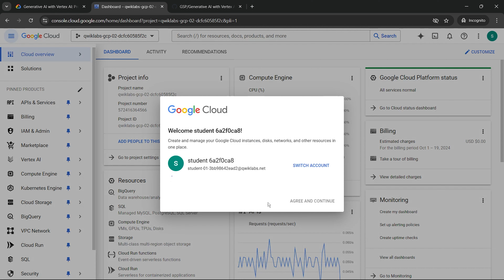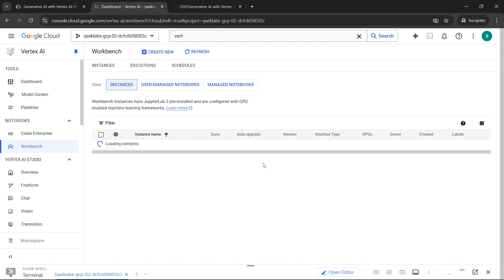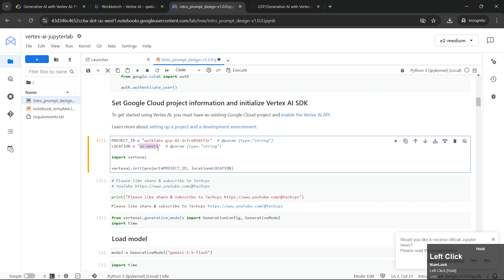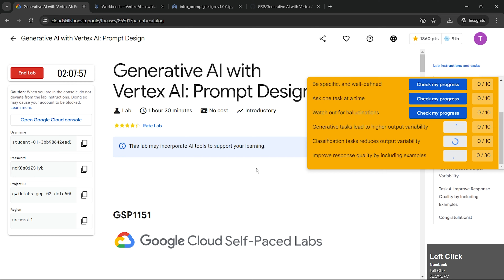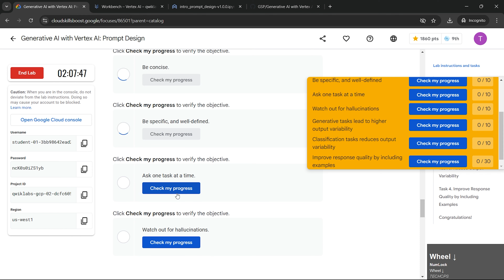Generative AI with Vertex AI: Prompt Design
Hello and Welcome to Google Cloud Qwiklabs Solution Tutorials. In this video I'll give the solution for this lab [NEW! 2024] Generative AI with Vertex AI: Prompt Design | GSP1151 | qwiklabs | Easy-Short-Trick The Arcade 2024